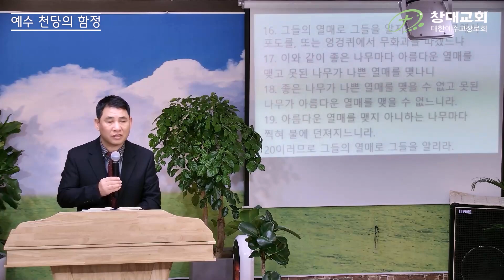예수 천당의 함정(마7:16-23절) / 진짜 복음에 귀를 기울이면!!!!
제목: 예수 천당의 함정
성경 : 마7:16-23절
설교 : 김종준목사
제공 : 창대교회

본문

16 그들의 열매로 그들을 알지니
 가시나무에서 포도를,
 또는 엉겅퀴에서 무화과를 따겠느냐

17 이와 같이 좋은 나무마다 아름다운 열매를 맺고
 못된 나무가 나쁜 열매를 맺나니

18 좋은 나무가 나쁜 열매를 맺을 수 없고
 못된 나무가 아름다운 열매를 맺을 수 없느니라

19 아름다운 열매를 맺지 아니하는 나무마다
 찍혀 불에 던져지느니라

20 이러므로 그들의 열매로 그들을 알리라

21 나더러 주여 주여 하는 자마다
 다 천국에 들어갈 것이 아니요
 다만 하늘에 계신 내 아버지의 뜻대로 행하는 자라야 들어가리라

22 그 날에 많은 사람이 나더러 이르
되 주여 주여 우리가 주의 이름으로 선지자 노릇 하며
 주의 이름으로 귀신을 쫓아 내며
 주의 이름으로 많은 권능을 행하지 아니하였나이까 하리니

23 그 때에 내가 그들에게 밝히 말하되
 내가 너희를 도무지 알지 못하니
 불법을 행하는 자들아 내게서 떠나가라 하리라

그리스도인이라면 꼭 들어야할 필수 영상

함께 부르고 싶은 찬양
어노인팅, 나는 예배자입니다

가사

나는 하나님을 예배하는
예배자입니다
내가 서있는 곳 어디서나
하나님을 예배합니다
내 영혼 거룩한 은혜를 향하여
내 마음 완전한 하나님 향하여
이 곳에서 바로 이 시간

말씀과 찬양이
신앙의 유익이 되길 기도합니다.
본 강해는
성경을 이해하는데 목적을 두었습니다.
찬찬히 말씀을 들어가 보면
성경이 이해될 줄로 믿습니다.
성경이 보이면 세상도 보입니다.
우리가 무엇을 해야 할지 알게 됩니다.
꼭 경청하셔서 주의 나라를 구하시길 기도합니다.